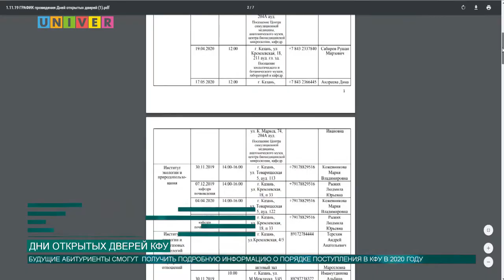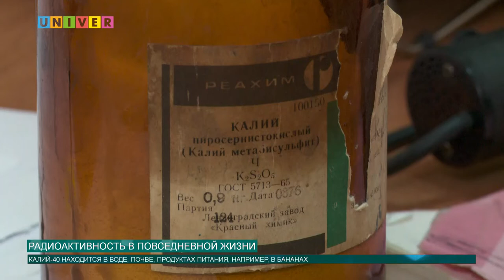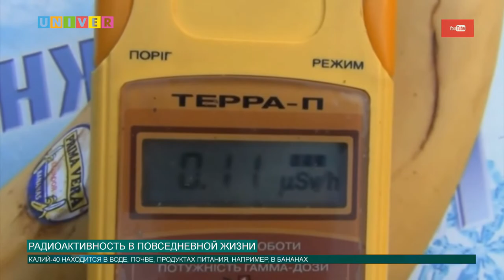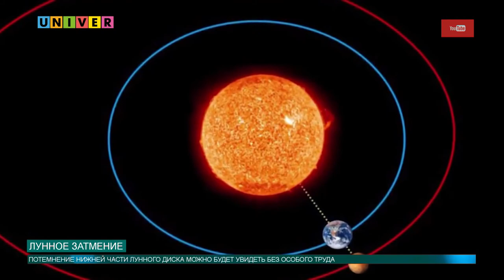Новости КФУ от 10.01.2020